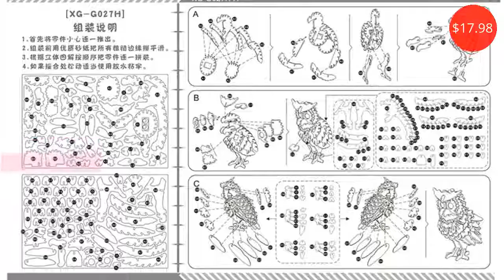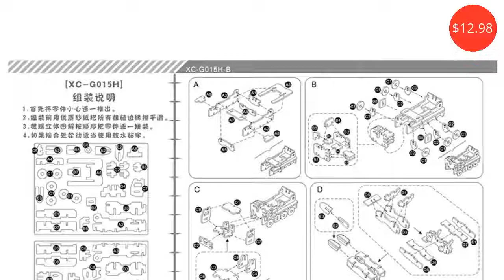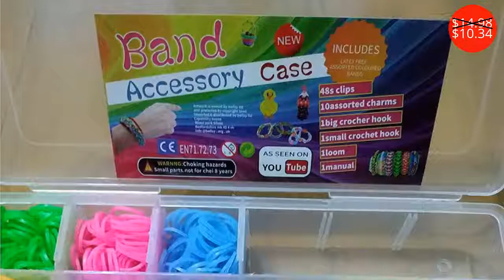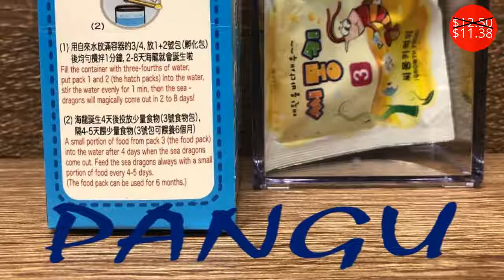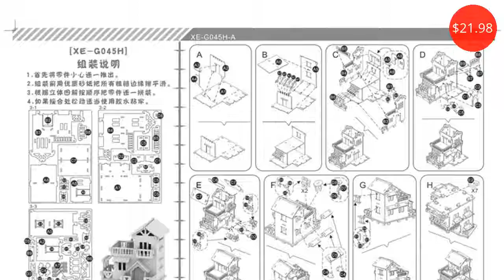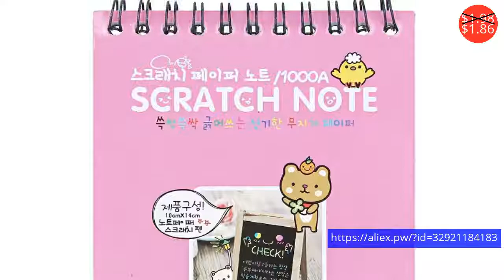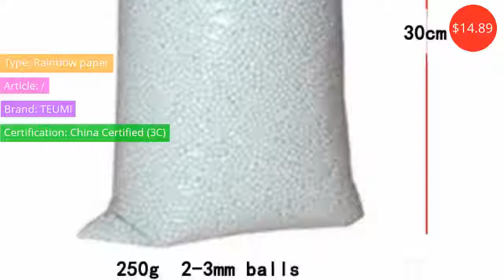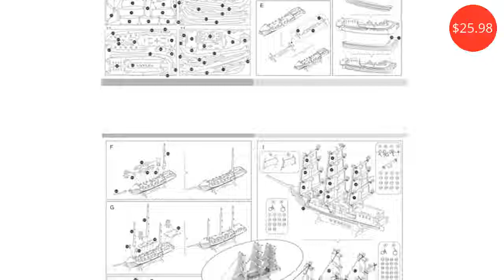Arts $0.99 - $26.91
Искусств $0.99 - $26.91

arts and crafts 13.5'' Resin Silence Mask Statue Abstract Statuettes No say Hear Mask Sculpture for Office Vintage Home Decor
Price: $43.40
Discounted price: $26.91

Handicraft arts and crafts Toy Cute Little Monk Figurines Sandstone White Little Buddha Statuettes Lovely Miniatures for Office
Price: $5.18
Discounted price: $4.04

36pcs Artificial Lovely Kids DIY Hand Painted Eggs colorful Simulation Easter Eggs Children Education Puzzle Toy
Price: $5.21
Discounted price: $3.23

UainCube Play House DIY Slippers for Children EVA Simulated Flowerpot Handmade Kindergarten DIY Puzzle Toy Funny Gift Kid Toy
Price: $1.78
Discounted price: $1.69

24pcs Polymer Light Clay Slime Craft Toy Plasticine Air Dry Clay DIY Soft Playdough Boy Girls Creative Handgum Toys For Children
Price: $1.24
Discounted price: $0.99

 9pcs/Box Easter Egg Simulation Child DIY Eggs Painted Toys Artificial Eggs DIY Painting Easter Egg Educational huevos de pascua
Price: $5.30
Discounted price: $3.29

Free delivery, DIY weave educational toys, children's sweater knitting machine, hand looms, girl making handmade wool toys
Price: $15.00
Discounted price: $7.65

DIY 3D arts and crafts Handmade Wooden Craft toys for children kid Best Gift Party Arts Puzzles Model Decoration Birthday Gift
Price: $17.98

1PC 15cm/20cm/35cm Foam Rose Bear Mold DIY TOY Artificial Rose Flower Bear Plastic Bear Roses Luck Dog Mold Model
Price: $2.00

1500pcs Rubber Bands Loom DIY set Handmade Girls Gift Weaving Tool box Silicone braided Bracelet Kit Kids Toys for Children 5 7
Price: $14.98
Discounted price: $9.28

 Kids  Roller Cartoon Stamp Encourage Children Stamper Small Seal Toy lembrancinha de festa infantil gift for Children
Price: $1.98

DIY arts and 3D army Handmade Wooden Craft toys Party Arts Puzzles Model Decoration for children kid Toy Birthday Best Gift
Price: $12.98

DIY Assemble Electric Lift Toys Kids Science Experiment Material Kits Toys Gifts YJS Dropship
Price: $5.00

530 PCS Pop Arty Beads Snap Together Beads Creative DIY Toys for Girls Toddlers Jewelry Set for 5,6,7,8 Year Old
Price: $16.98

DIY Acrylic Beads Kit Children Kid Bracelet Necklace Jewelry Making Girl Toy Mixed Bead Set With Box YJS Dropship
Price: $9.49